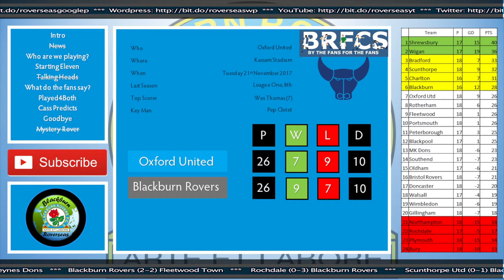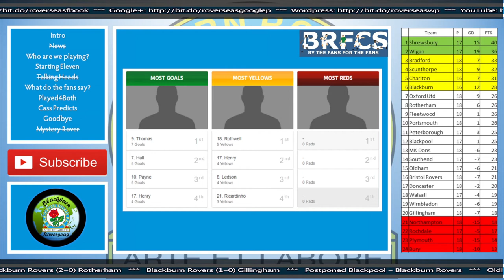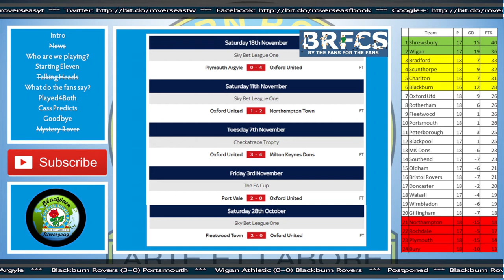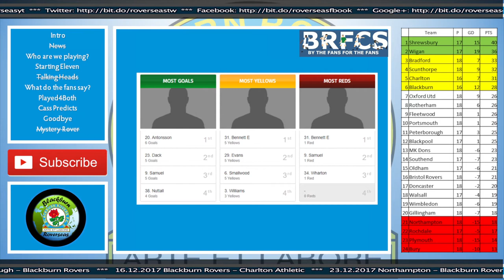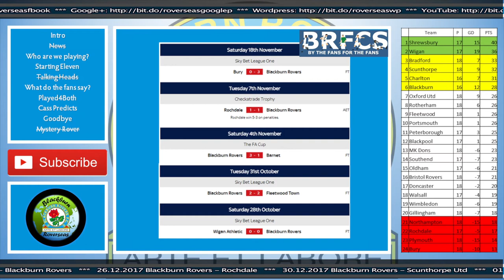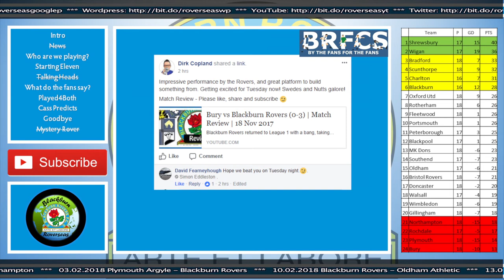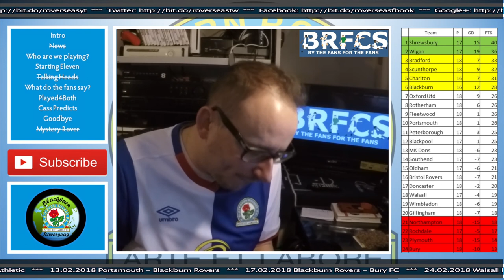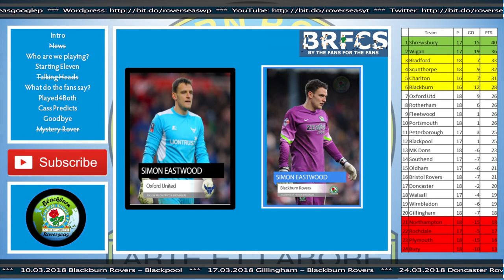Oxford United vs Blackburn Rovers | Match Preview | November 2017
56% |||. 28.4K/50K

Stevie Wotsa

. 28% 7/25

Blackburn Rovers are back on the road once more this time they head to Oxford for a tricky match against Oxford United.

Rovers come into this match in good spirits after picking up 3 points against Bury on the weekend, and so do the hosts after they beat Plymouth Argyle.

Can Rovers pick up another important victory on the road, or will Oxford snag a victory, both Rovers and Oxford looking to secure a place in the playoffs, if not better.